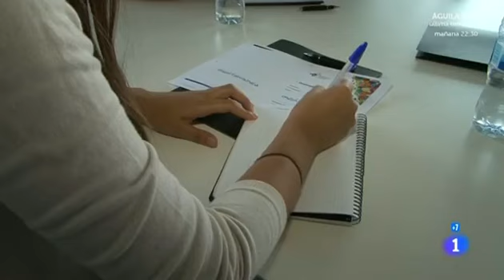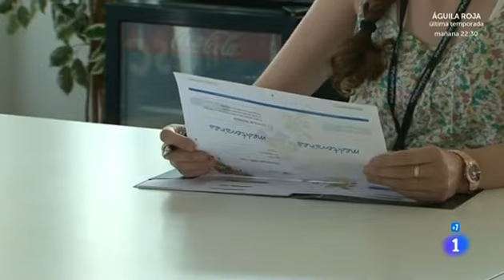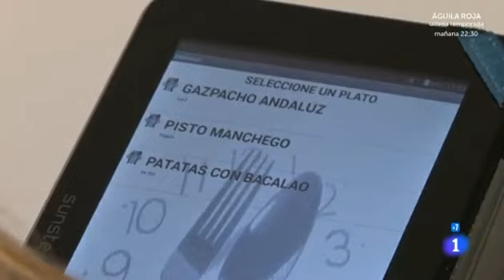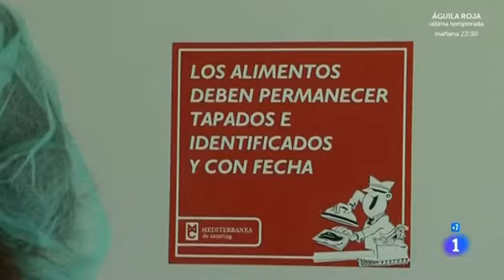Comando Actualidad '¿Qué hay de menú?'. Adiós a la tartera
La comida de catering ha sustituido a la tartera en los centros de trabajo. Colegios, hospitales y empresas privadas o públicas se sirven de compañías de restauración para dar de comer a sus empleados. Diez empresas concentran la mitad de la producción de los platos que seis de cada diez trabajadores toman a diario. En las cocinas centrales de estas compañías se cocina en marmitas gigantes, se pelan patatas por toneladas o se cuecen miles de litros de sopa. ¿Dónde compran las materias primas, a qué precio, quién decide el menú?